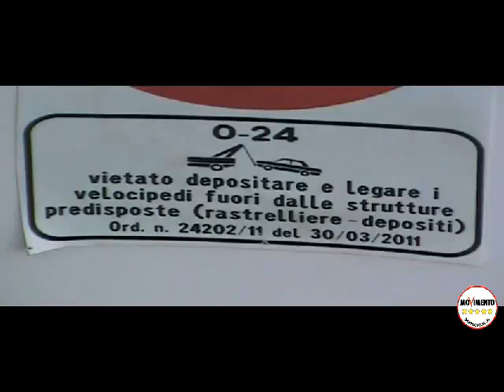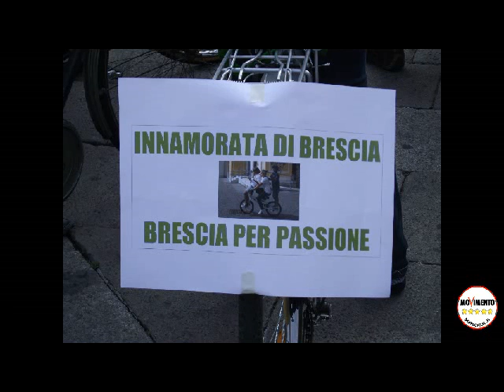Scatenalabici.avi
Bike Mob, promossa da "Brescia per passione", oggi 21 giugno 2011, per dire no all'ordinanza a seguito della quale sono state rimosse le bici incatenate al di fuori delle rastrelliere. Rastrelliere insufficienti, parcheggio bici in stazione a pagamento, dimezzamento costi parcheggio auto per i residenti a Brescia, apertura delle ZTl ormai a tempo indeterminato, realizzaizone di mega parcheggio nel colle sotto il castello... niente di tutto questo ha a che fare con una città del ventunesimo secolo che deve fare della mobilità sostenibile un suo cavallo di battaglia. Migliaia di cittadini con bicicletta oggi in piazza Loggia.